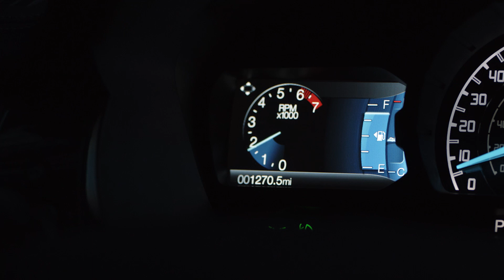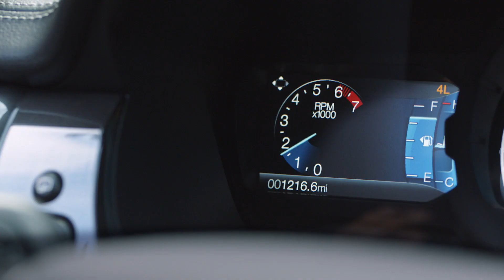Ford Ranger Review and Impressions by Josh at Butler Ford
Let's look at the new 2019 Ford Ranger! Josh goes over what he likes about it, and even shares some things he wishes were different about the truck. Find out how the new Ford Ranger can fit into your lifestyle.